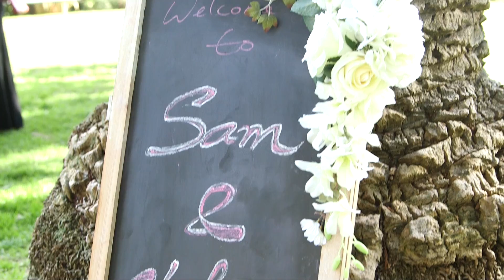Sam & Chelsea Wedding Trailer